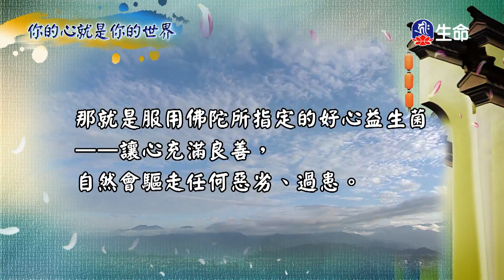菩提如是說(314)-2_菩提如是說_(lifetv_20200902_07:00)